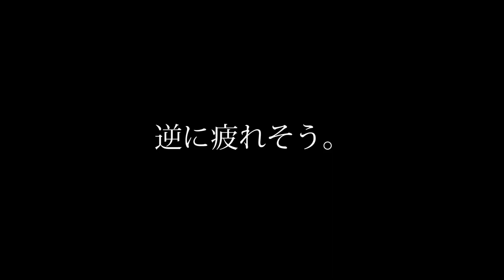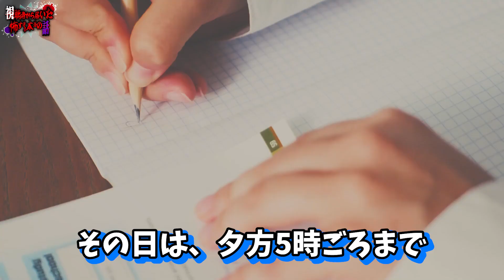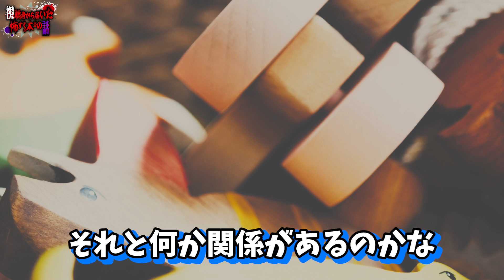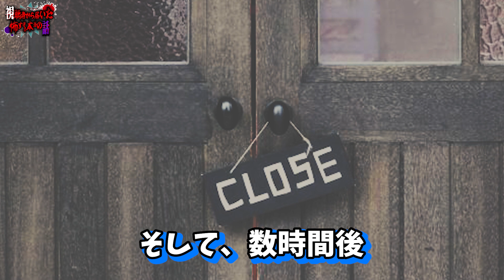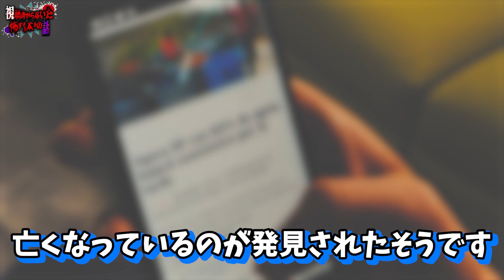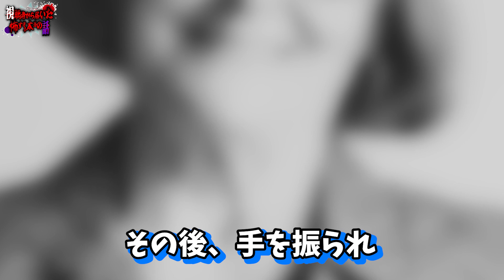動画投稿を休んでいた本当の理由を話します。【視聴者募集怖い話】【第11回】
OPテーマにノンラビが決定！！！！

2022年7月より放送開始です！

OPテーマは書き下ろしです！

12月22日メジャー2ndアルバム「TRINITY」リリース！

投稿スケジュール▶ 　毎日投稿中!! 20:50